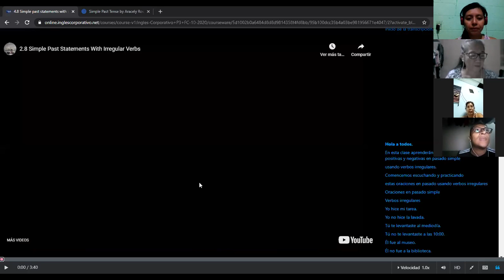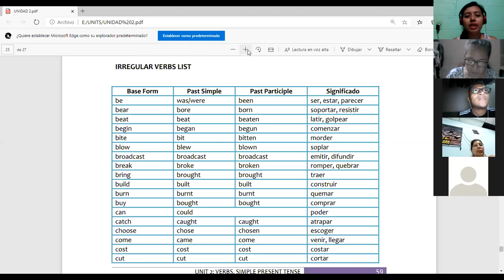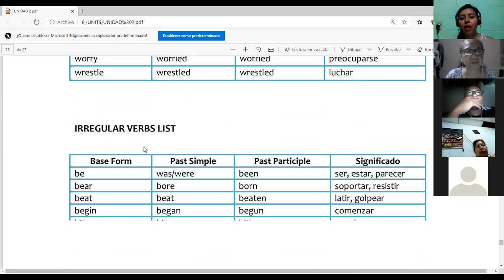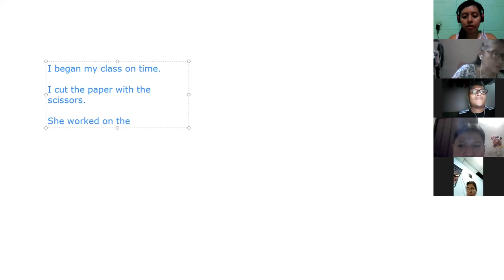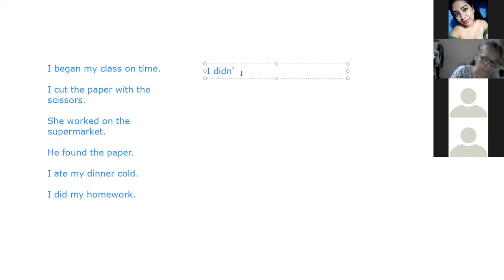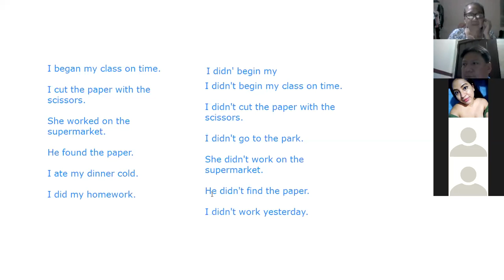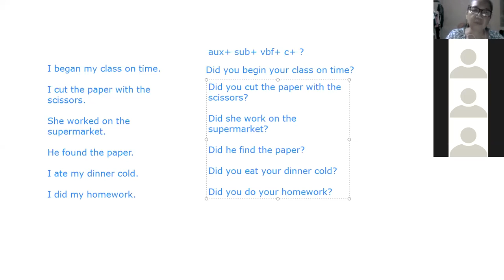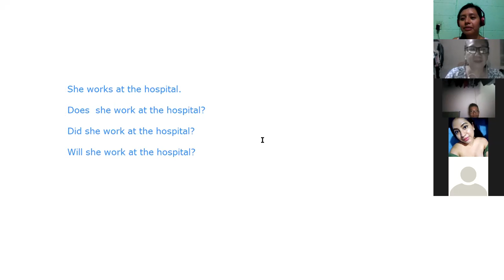Ingles Corporativo-Simple Past Irregular Verbs